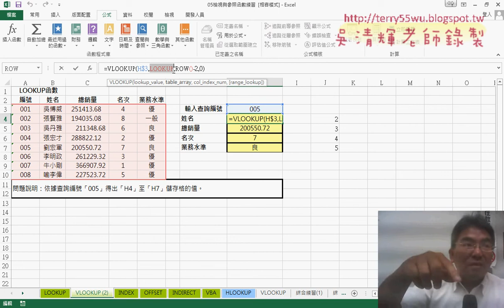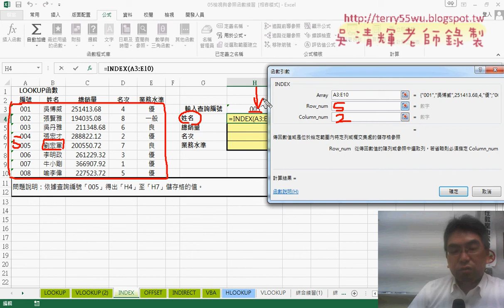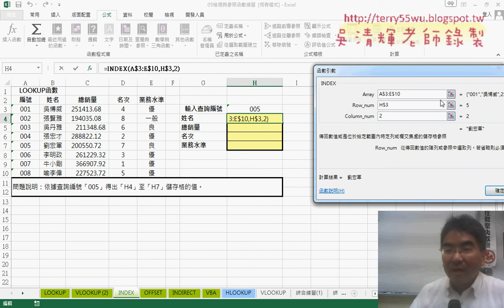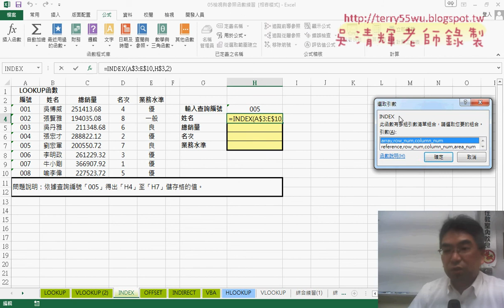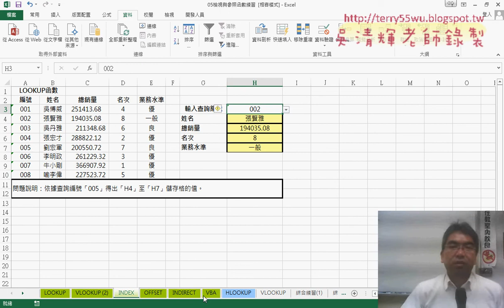04 INDEX函數與下拉清單